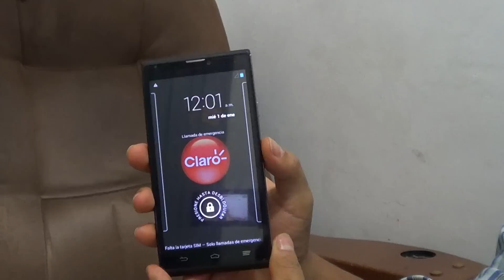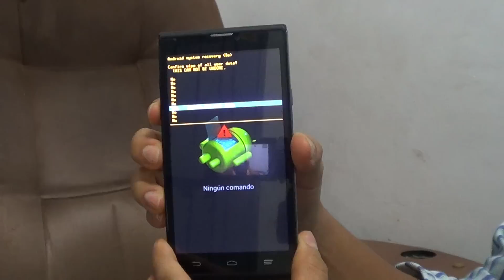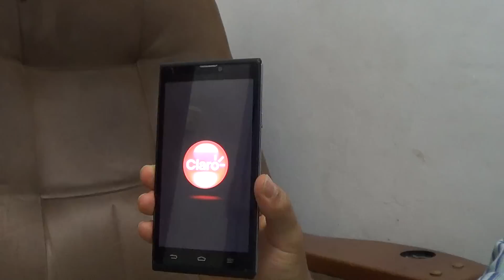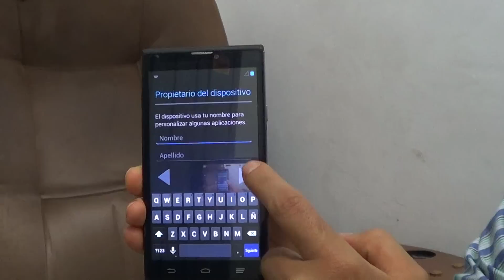Hard Reset ZTE Blade L2 / L3 / Apex 2 (Restaurar / Resetear)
Explicación detallada de como hacer el Hard Reset de un ZTE Blade L2.